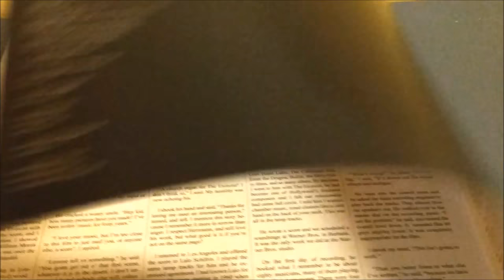William Friedkin's 'The Exorcist’ – Full Vinyl Soundtrack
Often considered one of the most important films not just in horror, but in all of movie history, ‘The Exorcist’ still manages to captivate audiences to this day with William Peter Blatty's chilling tale of demons, possession and religion. This is done through the stunning cinematography and the score. With eerie build-ups of strings to the progressive rock hit ‘Tubular Bells’ by Mike Oldfield, this score remains just as important as the film itself.

My Setup:
Audio Technica LP120 turntable
Grado Black cartridge
Yamaha R-S201 receiver
Sony SS-B1000 bookshelf speakers
Douk Audio Mini 6J1 Tube Amplifier

Track Listing:
Iraq - 0:10
Georgetown / Tubular Bells - 2:07
Five Pieces for Orchestra - 7:31
Polymorphia - 8:46
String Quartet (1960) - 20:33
Windharp - 27:46
Night of the Electric Insects - 30:27
Kanon for Orchestra And Tape - 32:03
Tubular Bells - 41:51
Fantasia for Strings - 42:19